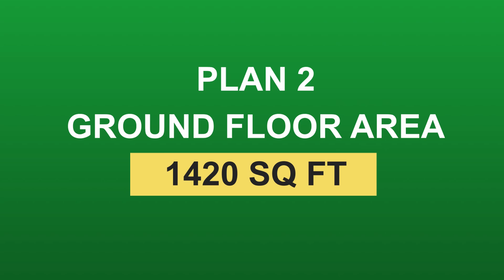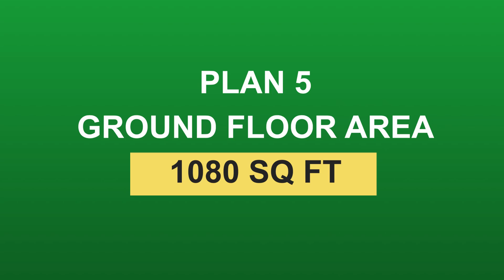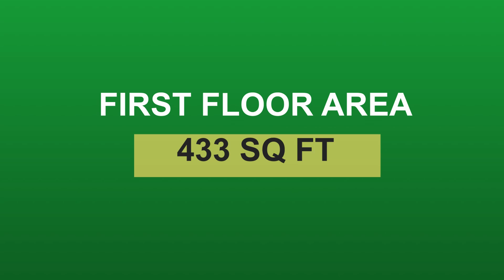10 Best House Plans in Kerala Style| House Design Kerala | Low budget house plan |Haneed Anugrahas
10 Best House Plans in Kerala Style| House Design Kerala | Kerala Style Low budget |Haneed Anugrahas
This video we providing Latest house plans in kerala style .This video contains 10 modern house plans .

Queries solved
1. kerala hose plans 2021
2. kerala home design plan
3. kerala home design traditional
4. kerala home design and plan
5. kerala home design videos
6. kerala  low cost house plan
8. kerala home plans